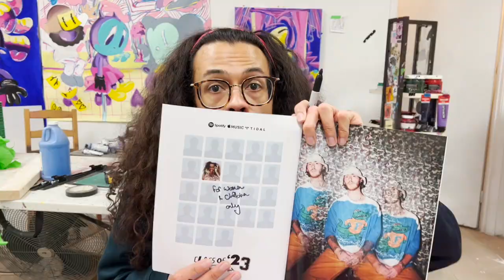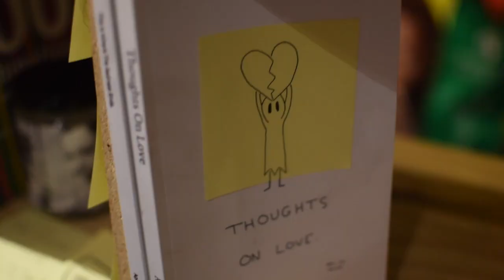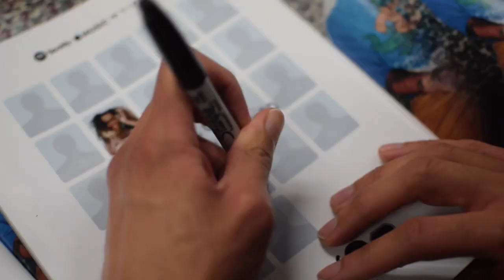FSC 2.0 : Freedom Of Speech Cypher 2.0 (Feat. Flowzus, MER, James Favron, & LTtheMonk) PROD. Millz G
Returning For The 2nd edition. Hamilton, Ontario's own Ktriggs AKA Kevin Williamson & Freedom Of Speech Entertainment Present
Freedom Of Speech Cypher 2.0  (Feat. Flowzus, MER, James Favron, & LTtheMonk) PROD. Millz Grillz

Recorded, Mixed & Mastered by Masocre (Sound Of The North Studios)

Big thank you goes out to The Dope Chief for his cameo and Dope Chief Studios For Having Us At The Stu To Shoot This Video!!